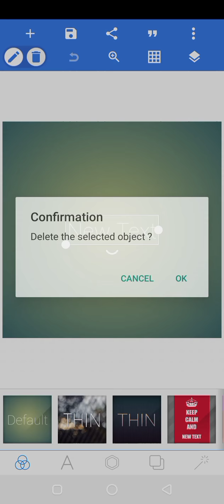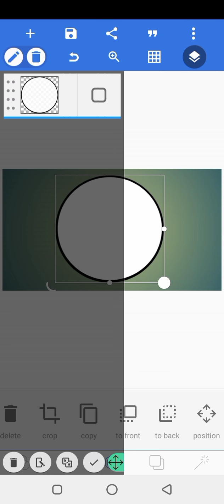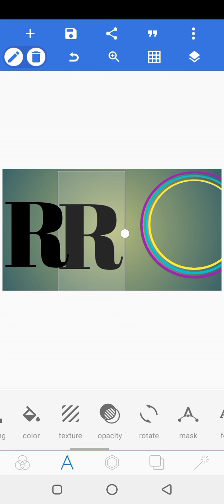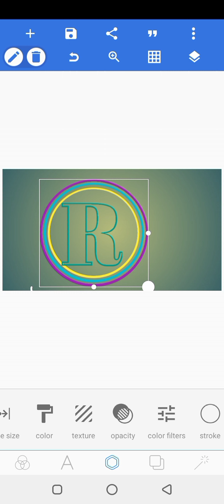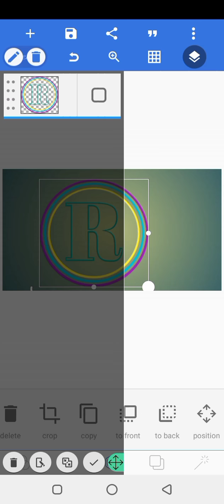How To Create R Logo Design In Pixel Lab|| Asad Ullah Voice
Professional R  Logo Design In Pixel Lab

In this video I want to show you how to create logo design in Pixel Lab (Android)
And if you enjoyed my video then

my video and don't forget to